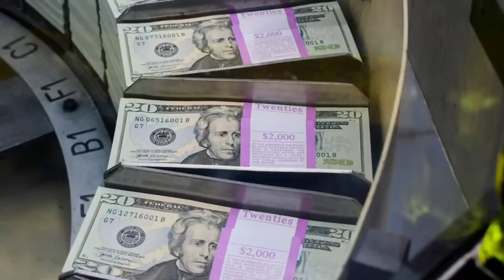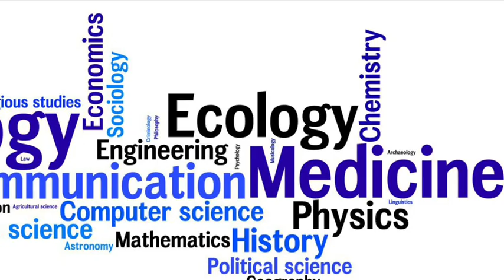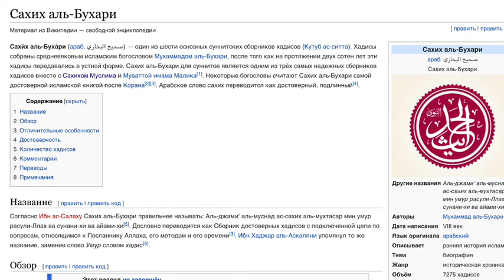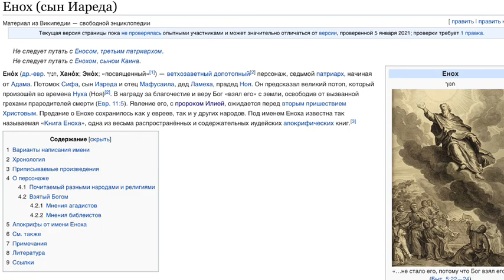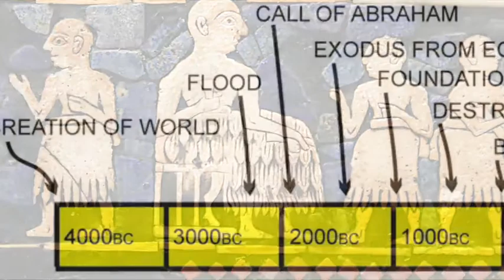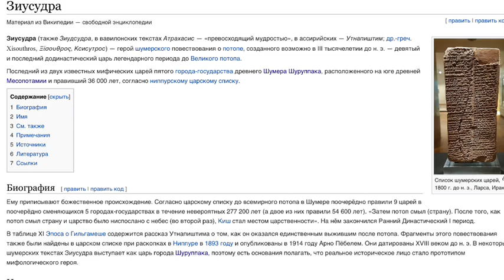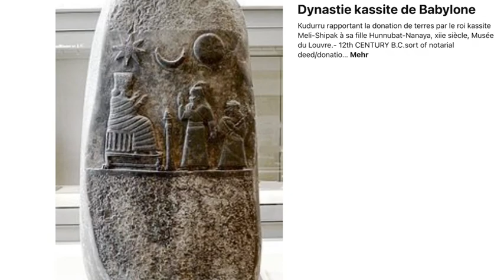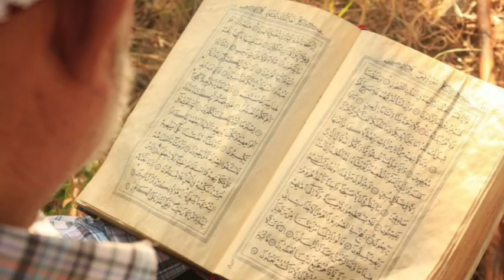1 shumerner, Marduktyan zargacman skizbe, ով է ջրհեղեղից փրկվածը(1-4) շումեր, հին ազգեր, բաբելոն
Ջրհեղեղ, նոյ